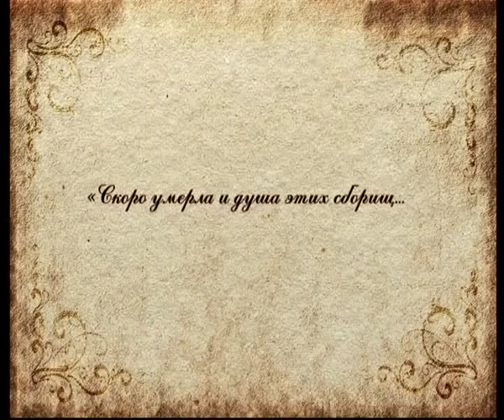Исторические здания. «Башня на Таврической»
365 дней ТВ представляет | Маленькие детали большого города | Выпуск № 237